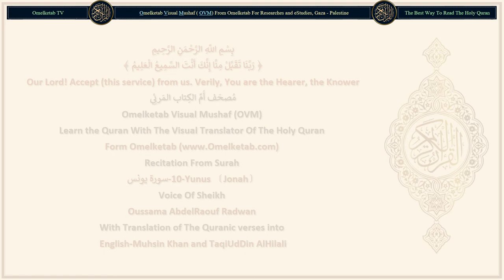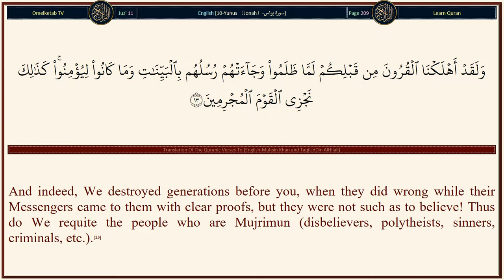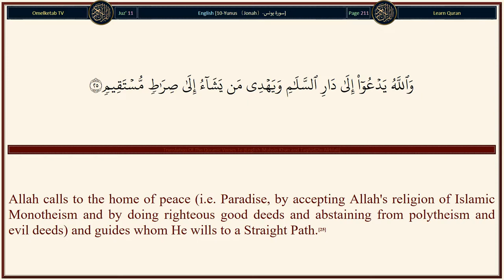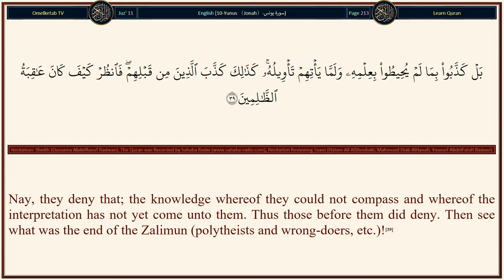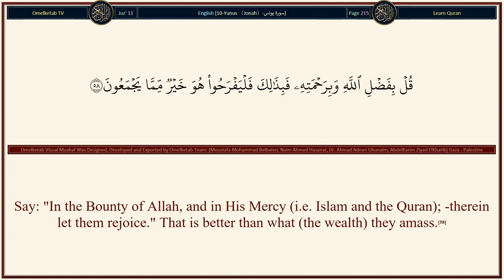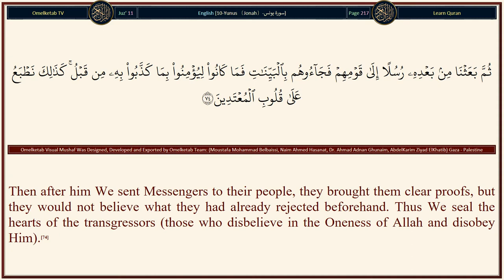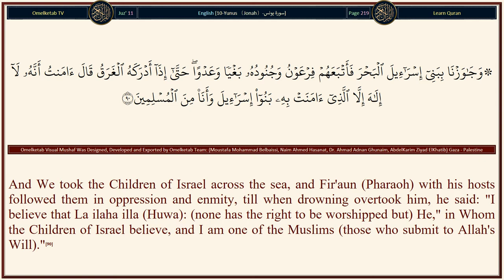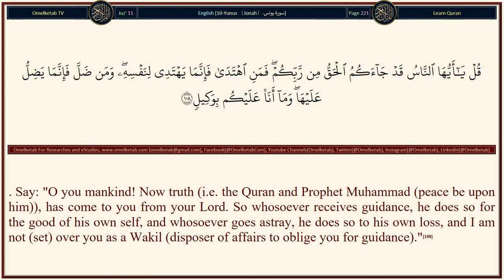10 Yunus 〔Jonah〕 سورة يونس English Muhsin Khan and TaqiUdDin AlHilali Radwan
10-Yunus 〔Jonah〕-سورة يونس-English-Muhsin Khan and TaqiUdDin AlHilali-Radwan... [And this Quran is not such as could ever be produced by other than Allah (Lord of the heavens and the earth), but it is a confirmation of (the revelation) which was before it [i.e. the Taurat (Torah), and the Injeel (Gospel), etc.], and a full explanation of the Book (i.e. laws and orders, etc, decreed for mankind) - wherein there is no doubt from the the Lord of the 'Alamin (mankind, jinns, and all that exists).(37)Or do they say: "He (Muhammad (peace be upon him)) has forged it?" Say: "Bring then a Surah (chapter) like unto it, and call upon whomsoever you can, besides Allah, if you are truthful!"(38)Nay, they deny that; the knowledge whereof they could not compass and whereof the interpretation has not yet come unto them. Thus those before them did deny. Then see what was the end of the Zalimun (polytheists and wrong-doers, etc.)!(39)And of them there are some who believe therein, and of them there are some who believe not therein, and your Lord is All-Aware of the Mufsidun (evil-doers, liars, etc.).(40)And if they belie you, say: "For me are my deeds and for you are your deeds! You are innocent of what I do, and I am innocent of what you do!"(41)And among them are some who listen to you, but can you make the deaf to hear, even though they apprehend not?(42)And among them are some who look at you, but can you guide the blind, even though they see not?(43)Truly! Allah wrongs not mankind in aught; but mankind wrong themselves.(44)And on the Day when He shall gather (resurrect) them together, (it will be) as if they had not stayed (in the life of this world and graves, etc.) but an hour of a day. They will recognise each other. Ruined indeed will be those who denied the meeting with Allah, and were not guided.(45)Whether We show you (in your lifetime, O Muhammad (peace be upon him)) some of what We promise them (the torment), - or We cause you to die, - still unto Us is their return, and moreover Allah is Witness over what they used to do.(46)]

Surah Name: 10-Yunus 〔Jonah〕-سورة يونس